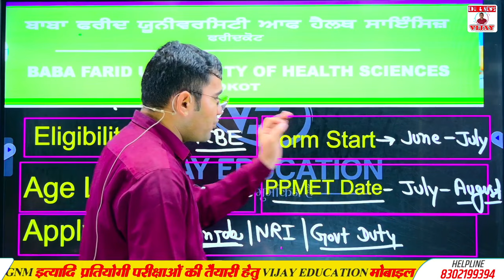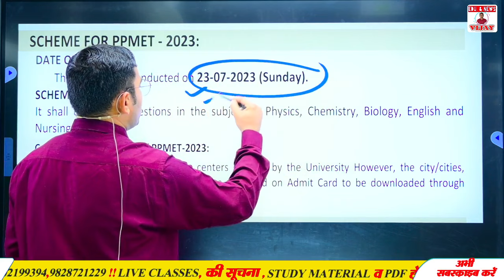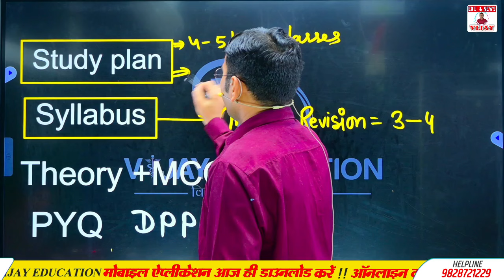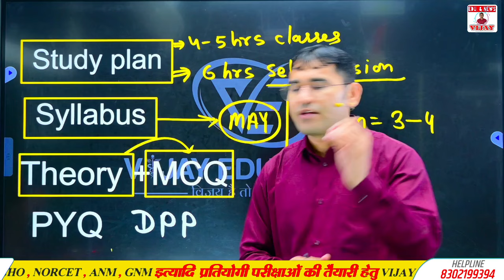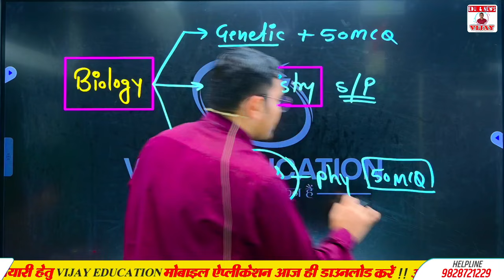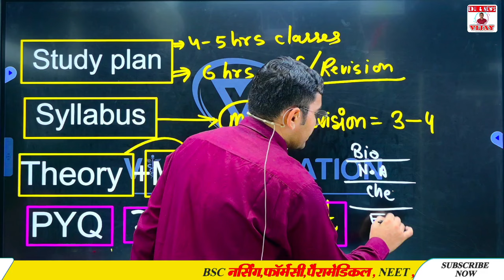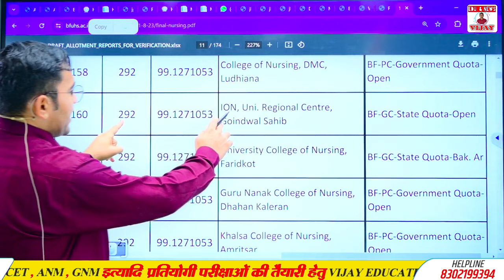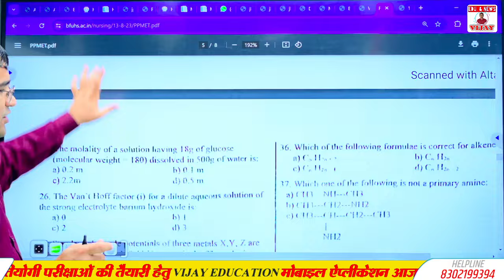BFUHS PPMET 2024 I PUNJAB BSC NURSING ENTRANCE EXAM 2024 I ADMISSION PROCESS I SYLLABUS|COLLEGE LIST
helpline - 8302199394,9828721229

Owner
👉 Mr.Vijay Kumar Pooniya
Biology lecturer